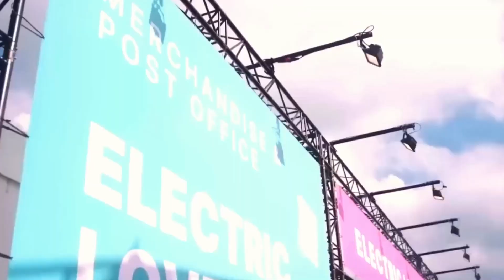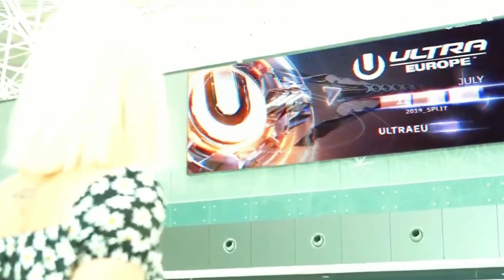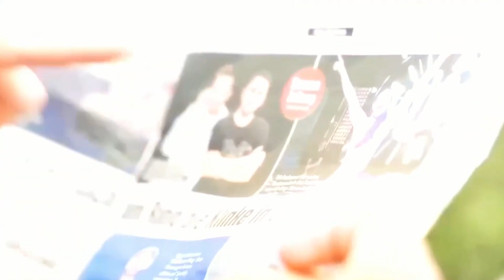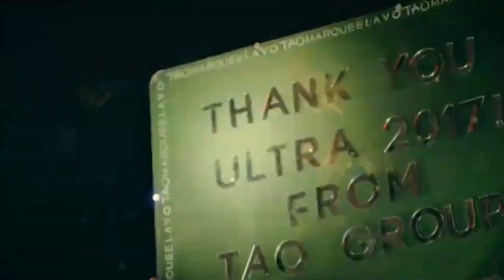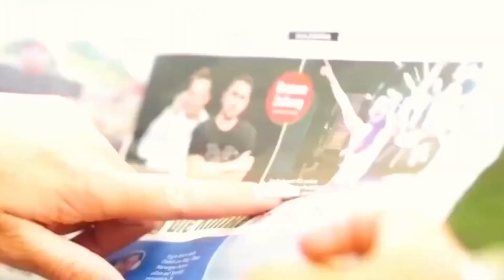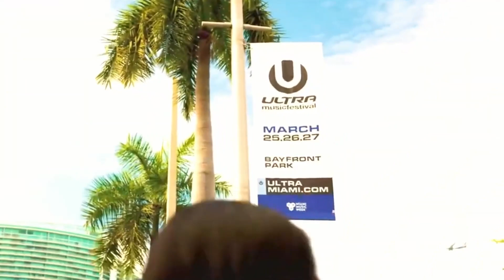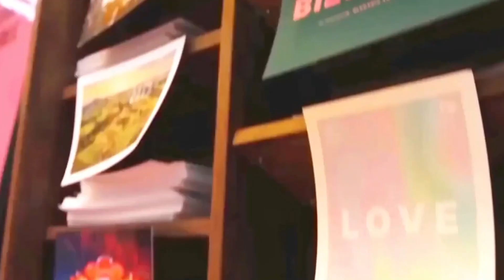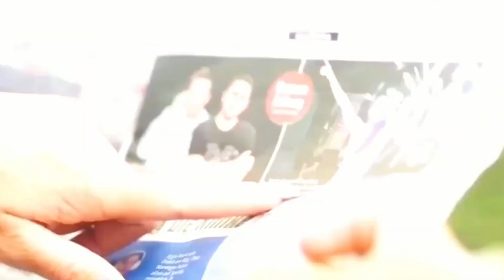Tomorrowland 2023 - Alan Walker, Charlie Puth, Sam Smith, Martin Garrix, Hardwell, Tiësto, Alok 2023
[00:00:00] - Calm Down
[00:03:28] - I'm Good (Blue)
[00:06:18] - Faded
[00:10:18] - Eenie Meenie
[00:13:58] - Apologize
[00:18:08] - Beautiful Girls
[00:21:47] - Gimme! Gimme! Gimme!
[00:26:05] - Made You Look
[00:29:42] - On The Floor
[00:33:06] - Unholy
[00:36:23] - Symphony
[00:39:49] - THAT GIRL
[00:42:57] - We Don_t Talk Anymore
[00:47:00] - Diamonds
[00:50:41] - Salt
[00:53:59] - On My Way
[00:57:50] - Music Sessions #53
[01:02:25] - Lean On - Major Lazer
[01:05:49] - Lambada
[01:09:57] - Man On The Moon
[01:13:29] - Save Your Tears
[01:17:32] - Set Fire to the Rain
[01:21:49] - The Drum